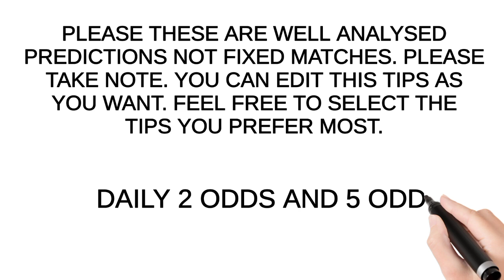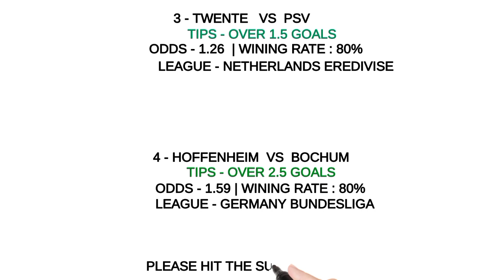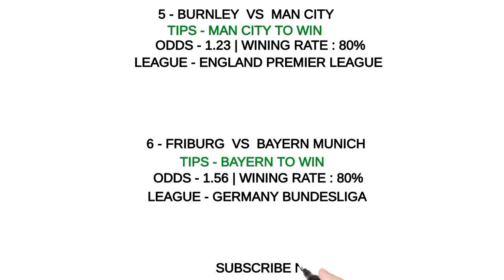Football Betting Tips Today 02/04/2022 Soccer predictions, betting strategy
Football Betting Tips Today  02/01/2022 Soccer predictions, betting strategy., Football betting tips today, discover the best sure win football predictions today, soccer predictions and find out what our vip betting tips today is.

I will tell you now...Betting on football daily or sports in general is a choice, but once you decide to start betting on soccer, you deserve to win daily, and you can only win in betting when you understand how football betting tips and betting strategies works.

If you love the idea of winning bets daily and if you do bet everyday on vip betting tips, continue reading.

Before you start betting on betting tips and free picks. You must first understand what markets are there to choose from and bet on. You must also understand the terminologies used by punters and tipsters in betting, I will explain all to you shortly.

As a daily bettor , this are the common betting markets I have to chose from daily: 1X2 betting market, the famous over and under market, the both teams to score, the popular fixed betting options, that is the correct score bets and htft bets and finally the handicap market. (Here we major and concentrate our resources to ensure we offer you the best football betting tips, tomorrow and in the future) so be sure to find great value when you subscribe to the Masked bettor youtube channel.

When it comes to sports betting terminologies , there exists a lot of controversies on what terminologies to use and what they mean. So I will explain to you the meaning of each, because you will come across them in your daily betting life.
1 - MULTI BETSLIP  also known as accumulator tips, this are types of bets that enables you to combine a number of single bets into one big bet with bigger odds, the only disadvantage is it reduces the chances of winning and increases the chances of losing bets.
2 - BETTING FREEPICKS also known as sports betting free tips. This are the daily betting tips that punters and tipsters give you for free. The opposite of freepicks is paid picks also known as premium picks. Over here we only provide free picks and vip bets daily (all are free)
3 - BETTING TIPS popularly known as betting predictions: A prediction or tip in sports betting is a bet option suggested by a third party who is ranked to be more professional about the game and bets like a pro. Usually most of them are value bets with very few being fixed bets.
4 - FIXED MATCHES:  This is the illegal manipulation of the results of a sports game (unlawful) or manipulation of elements of a game such as penalty, number of goals and sets scored and card betting market. MY WORD FOR ADVICE: Avoid and stay away from people offering or promoting fixed games.
5 - BETTING EXPERT : Also known as pro bettors or gamblers, this is someone who has mastered the skill and art of betting to win bets daily and makes profit from betting. And by the way this a title only few live to attain but its abused, so be keen.
6 - SURE BETS: Also known as arbitrage betting: This is type of bet that allows us to benefit from the differences found between the differences found between odds offered by different betting websites. You can be sure to find  sure bets here.
7 - BETSLIP: This is the ticket where all our bets details are displayed, including market staked, odds and amounts wagered. The most popular betslips are 1xbet betslips and sportbet betslips, we do also provide betslips with booking codes, so if you are looing for betway, 1xbet and sporty booking codes , be sure to subscribe to the Masked bettor.

In short, we educate and inform you on betting and its strategies that will make you win.

risk.